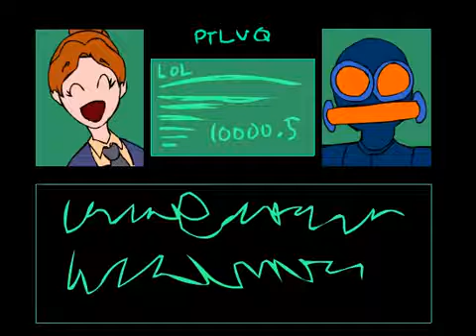Metal gear awesome